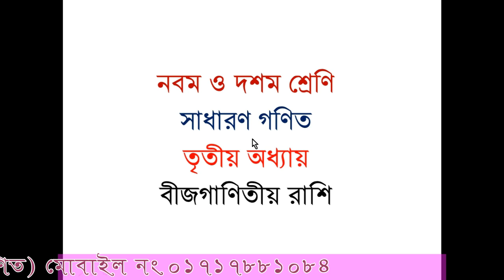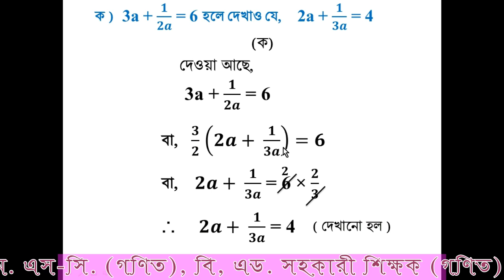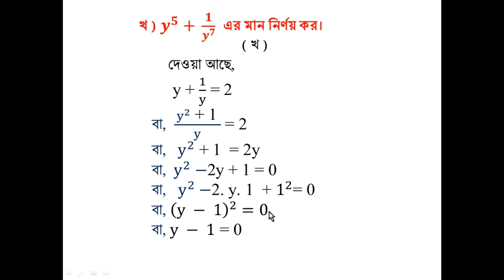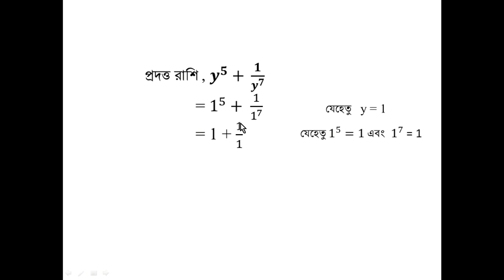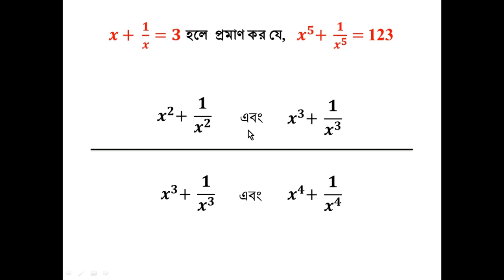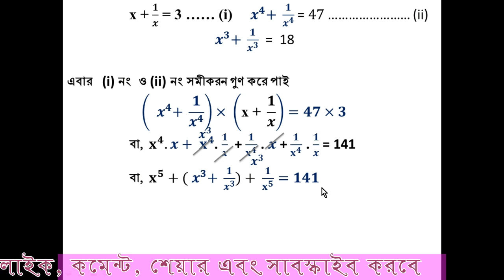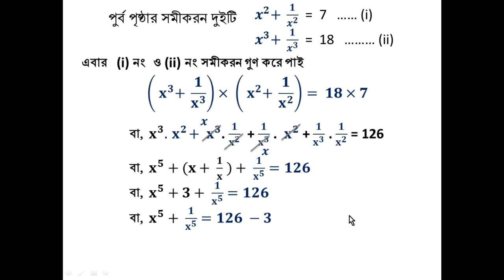নবম, দশম শ্রেণি সাধারন গণিত, তৃতীয় অধ্যায়, বীজগাণিতীয় রাশি।